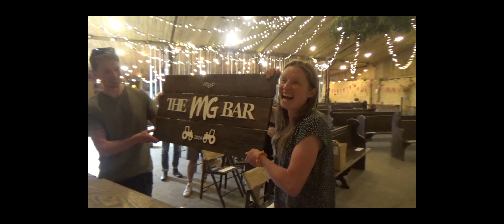Comrie Croft // Maddie + George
***MY FAVOURITE PERSON

Camcorder footage provided by Helena Dudley + the rest of the wedding party!